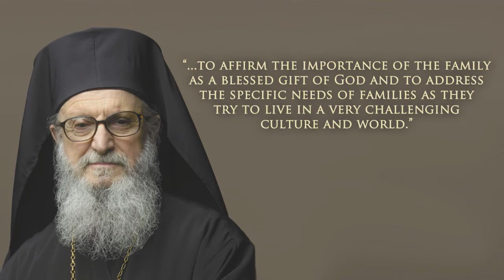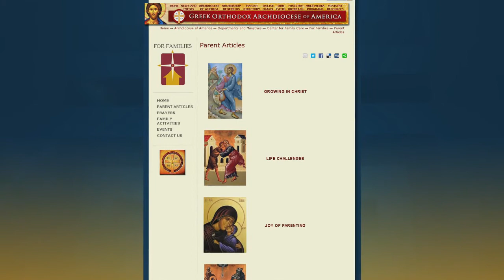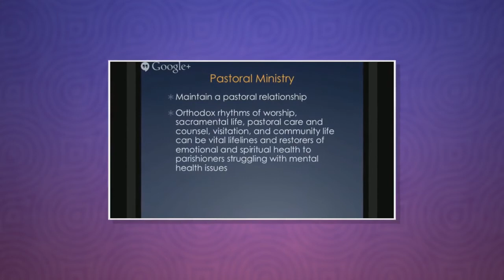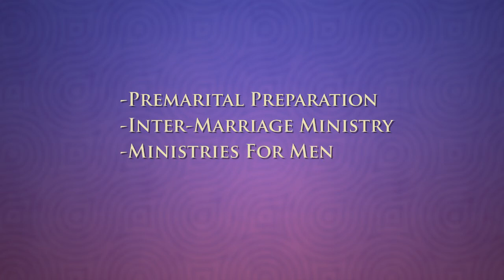Center for Family Care - Ministry Updates from the Greek Orthodox Archdiocese of America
Fr. Constantine Sitaras talks about the great products and services of the Center for Family Care of the Greek Orthodox Archdiocese of America.  The Ministry Updates series of videos highlights the work of the Metropolises and the Archdiocesan Ministries. The videos are available so that all viewers, Orthodox Christians and those from other faiths, will learn more about the work of the Ministries of the Greek Orthodox Archdiocese of America.